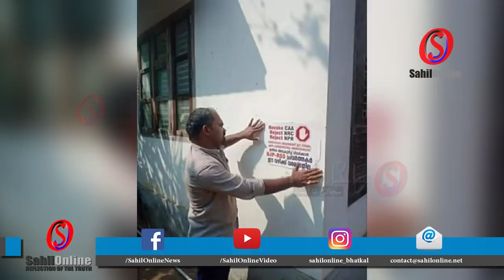Bharat Bandh | America vs Iran | Plane Crash | Posters Outside Homes Oppose CAA | Fatafat news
Bharat Bandh | America vs Iran | Plane Crash | Posters Outside Homes Oppose CAA

Pro-CAA March Held in Kerala Goofs-Up By Using Banner Saying 'Inida' Instead of 'India'